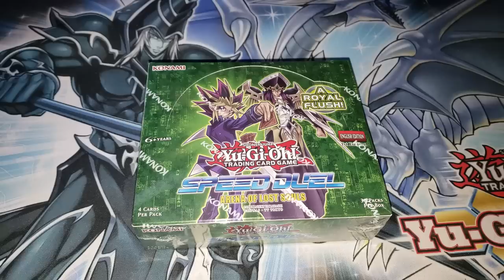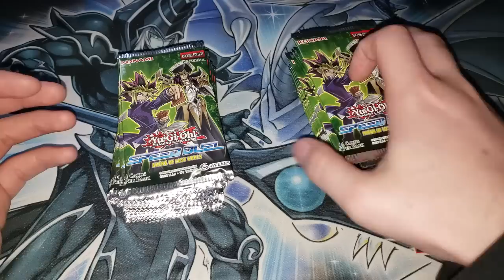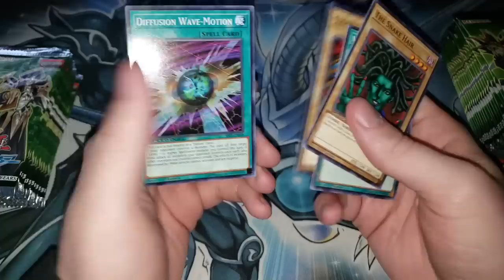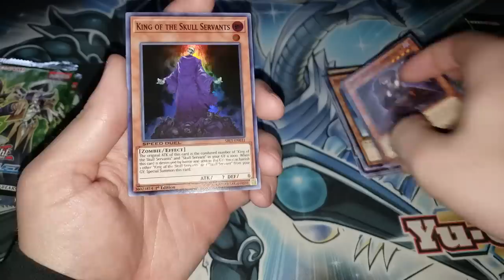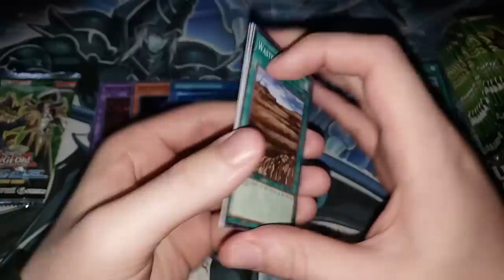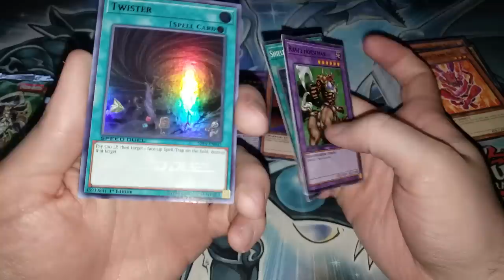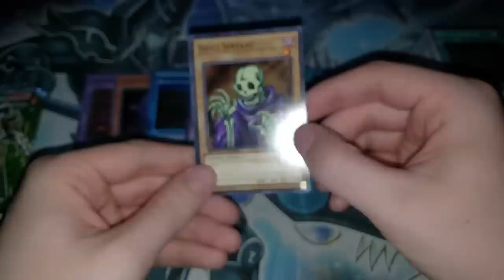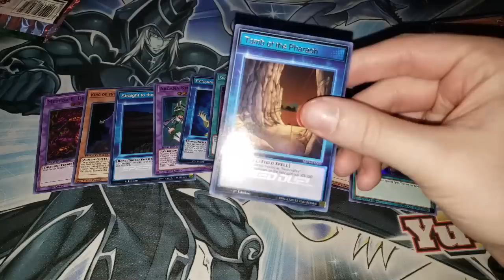Do Yu-Gi-Oh! Speed Duel Players Exist?